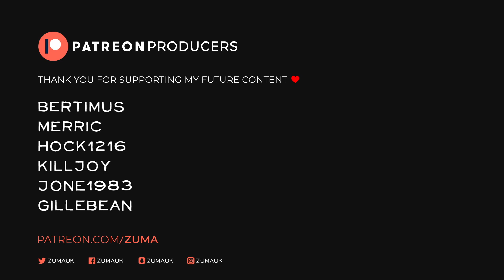S.T.A.L.K.E.R. 2: Heart of Chornobyl Part 1 - THE NEW FPS GAME YOU WON'T SURVIVE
S.T.A.L.K.E.R. 2: Heart of Chornobyl - Discover the vast Chornobyl Exclusion Zone full of dangerous enemies, deadly anomalies and powerful artifacts. Unveil your own epic story as you make your way to the Heart of Chornobyl. Make your choices wisely, as they will determine your fate in the end.

~Zuma